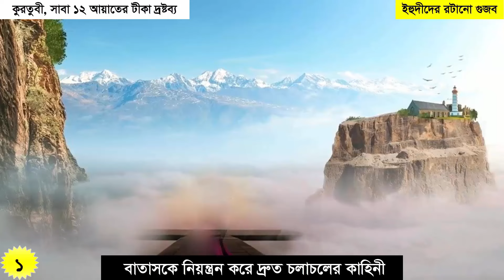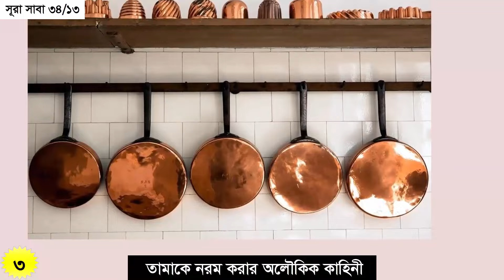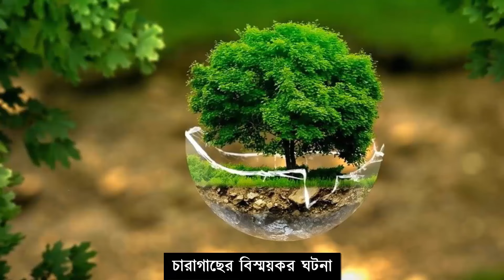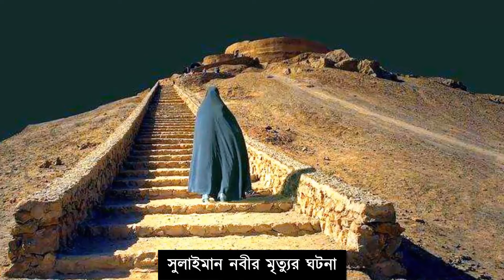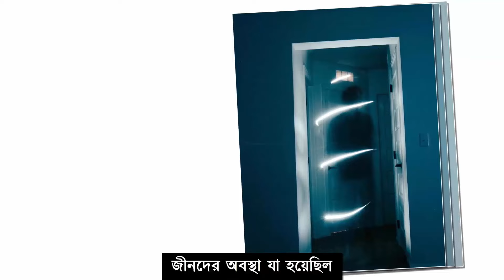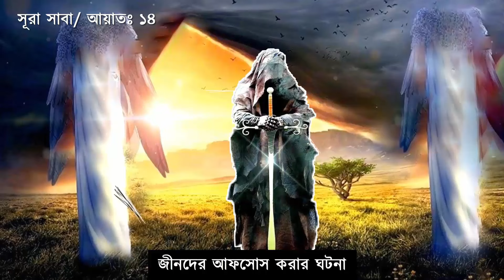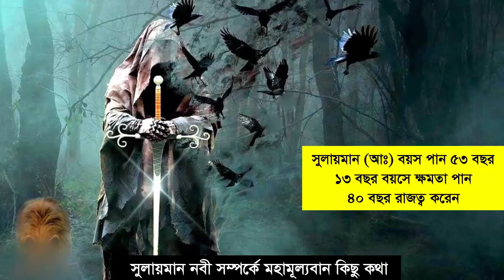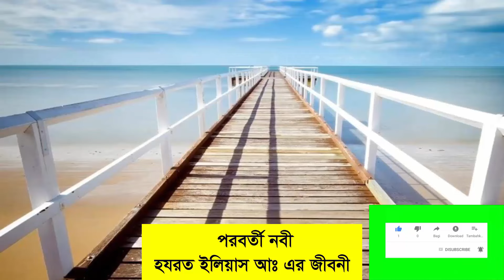★ ১৮ || হযরত সুলাইমান (আঃ) এর সম্পূর্ণ জীবনী || Prophet Sulaiman As Story || আমাদের ইসলাম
00:00 সুলাইমান আঃ এর জীবনী
00:15 বাল্যকালে সুলাইমান আঃ এর বিচারঃ
02:56 সুলাইমান নবীর বিস্ময়কর ঘটনাগুলোঃ
03:13 ১। সুলাইমান নবী ও পিঁপড়া
05:14 ২। হুদহুদ পাখি ও সুলাইমান(আঃ) এর কাহিনী
06:51 ৩। সুলাইমান আঃ ও রাণী বিলকিসের ঘটনা
12:22 ৪। সুলাইমান নবীর ঘোড়া কুরবানি
14:01 ৫। সুলাইমান আঃ এর সিংহাসন
14:28 সুলাইমান নবীর আংটি ঘটনা
15:25 ৬। ইনশাআল্লাহ না বলার করুণ পরিণতি
17:11 ৭। হারুত মারুত ফেরেশতার কাহিনী
19:46 ৮। সুলাইমান আঃ এর জিন ও সুলাইমান নবীর মৃত্যু
22:40 সুলাইমান নবীর অলৌকিক বৈশিষ্ট্যগুলোঃ
29:07 সুলাইমান নবীর মৃত্যুর কাহিনী
36:21 সুলাইমান আঃ এর মৃত্যুর কাহিনীর পর
37:06 সুলাইমান নবীর মৃত্যু ও রাজত্বকাল
38:55 সুলাইমান নবীর জীবন কাহিনী থেকে মূল্যবান ৫টি শিক্ষা

সুলাইমান (আঃ)- এর মোট বয়স হয়েছিল ৫৩ বছর। তের বছর বয়সে নবী সুলাইমান রাজ্যের কাজ হাতে নেন এবং শাসনের চর্তু বছরে বায়তুল মুক্বাদ্দাসের নির্মাণ কাজ শুরু করেন। হযরত সুলাইমান (আঃ) ৪০ বছর কাল রাজত্ব করেন।
নবী সুলাইমানের বৈশিষ্ট্য সমূহ :
১. বায়ু প্রবাহকে সুলাইমানের প্রতি অনুগত করে দেওয়া হয়েছিল।
২. তামার ন্যায় শক্ত পদার্থকে আল্লাহ সুলায়মানের জন্য তরল ধাতুতে পরিণত করেছিলেন।
৩. আল্লাহ জিনকে হযরত সুলাইমানের অধীন করে দিয়েছিলেন।
৪. পক্ষীকুলকে সুলায়মানের অনুগত করে দেওয়া হয়েছিল এবং সুলাইমান নবী পাখিদের ভাষা বুঝতেন।
পক্ষীকুল তাঁর হুকুমে বিভিন্ন কাজ করত। সবচেয়ে বড় কথা এই যে, রাষ্ট্রীয় গুরুত্বপূর্ণ পত্র তিনি হুদহুদ পাখির মাধ্যমে পার্শ্ববর্তী ‘সাবা’ রাজ্যের রাণী বিলক্বীসের কাছে প্রেরণ করেছিলেন।
৫. পিপীলিকার ভাষা সুলাইমান আঃ বুঝতেন।
৬. তাঁকে এমন সাম্রাজ্য দান করা হয়েছিল, যা পৃথিবীতে আর কাউকে দান করা হয়নি।
৭. প্রাপ্ত অনুগ্রহরাজির হিসাব রাখা বা না রাখার অনুমতি পেয়েছিলেন নবী সুলায়মান (আঃ)।

সুলায়মানের জীবনে উল্লেখযোগ্য ঘটনাবলী :
 (১) হযরত সুলাইমান আঃ এর সাথে পিপড়ার ঘটনা: একদিন সুলায়মান আঃ তার দলবল নিয়ে যাচ্ছিলেন। যখন সুলায়মান আঃ পিপড়ার এলাকায় পৌঁছালেন তখন পিপড়াদের নেতা অন্য পিপড়াদের বলতে থাকল ‘তোমরা ঘরের ভিতর প্রবেশ করো নাহলে সুলায়মান নবীর দলবলের পায়ে চাপা পড়ে মারা পড়বে।’ পিপড়ার ভাষা সুলায়মান আঃ বুঝতেন, তাই তিনি এই কথা শুনে মুচকি হাসলেন।
(২) ‘হুদহুদ’ পাখির ঘটনা: সুলায়মান পাখিদের খোঁজ-খবর নেয়ার সময় হুদহুদকে পেলেন না। ‘কিছুক্ষণ পরেই হুদহুদ এসে হাযির হলো এবং ‘সাবা’ থেকে রাণি বিলকিসের সম্পর্কে সংবাদ নিয়ে আসল’।
(৩) রাণী বিলকিসের ঘটনা: হযরত সুলায়মান (আঃ)-এর শাম ও ইরাক সাম্রাজ্যের পার্শ্ববর্তী ইয়ামন তথা ‘সাবা’ রাজ্যের রাণী ছিলেন বিলক্বীস বিনতুস সারাহ বিন হাদাহিদ বিন শারাহীল। তিনি ছিলেন সাম বিন নূহ (আঃ)-এর ১৮তম অধঃস্তন বংশধর। রাণী বিলকিসের ঊর্ধ্বতন ৯ম পিতামহের নাম ছিল ‘সাবা’।
(৪) হযরত সুলায়মান আঃ এর ঘোড়া কুরবানীর ঘটনা: সুলায়মান আঃ একদিন বিকালবেলা ঘোড়া তদারকি করছিলেন। শোনা যায় ঘোড়াগুলো দৌড় দিয়েছিল এবং নবী সুলায়মান ঘোড়াগুলোকে ফিরিয়ে আনতে বলেন। এই ঘটনাতে সুলাইমান আঃ এর আসরের নামায কাযা হয়ে যায় তাই তিনি সমস্ত ঘোড়াকে জবেহ করে দেন। আবার শোনা যায় যে তিনি ঘোড়াগুলোকে ফিরিয়ে এনে হযরত সুলায়মান আঃ ঘোড়াগুলোকে আদর করতে থাকেন।
(৫) সিংহাসনের উপরে একটি নি®প্রাণ দেহ প্রাপ্তির ঘটনা: আল্লাহ বলেন ‘আমি সুলায়মানকে পরীক্ষা করলাম এবং রেখে দিলাম তার সিংহাসনের উপর একটি নি®প্রাণ দেহ। অতঃপর সে রুজু হল’ (সূরা ছোয়াদ ৩৮/৩৪) ।
(৬) ‘ইনশাআল্লাহ’ না বলার ফল : হযরত সুলাইমান আঃ ভাবলেন একদিন রাতে তিনি তার সমস্ত স্ত্রীদের সাথে মিলিত হবেন এবং প্রত্যেক স্ত্রীর গর্ভ থেকে পুত্র সন্তান জন্ম নেবে। হযরত সুলায়মান আঃ এর সন্তানরা আল্লাহর পথে জিহাদ করবে। কিন্তু এই ঘটনায় সুলায়মান নবী ইনশাআল্লাহ্‌ বা আল্লাহ যদি চান কথা বলতে ভুলে যান। ফলে একটি স্ত্রীর গর্ভ থেকে মৃত সন্তান জন্ম নেয়। হযরত সুলায়মান আঃ এর মৃত সন্তানকে তার চাকর তার সিংহাসনের উপর রেখে আসে বলেও শোনা যায়।
(৭) হারূত ও মারূত ফেরেশতাদ্বয়ের কাহিনী : সুলায়মান নবী সম্পর্কে অনেকে সমালোচনা শুরু করে এবং বলতে থাকে যে সুলায়মান একজন জাদুকর। লোকদের এই ভ্রান্তি দূর করতে আল্লাহ তাআলা বাবেল শহরে হারুত ও মারুত নামে দুই ফেরেশতাকে মানুষের রুপ ধরে পাঠিয়ে দেন।
(৮) বায়তুল মুক্বাদ্দাস নির্মাণ ও সুলায়মান (আঃ)-এর মৃত্যুর বিস্ময়কর ঘটনা ।
সুলায়মান (আঃ) ৫৩ বছর বেঁচেছিলেন। হযরত সুলাইমান আঃ ৪০ বছর রাজত্ব করেন। তাঁর মৃত্যুর পরে সুলাইমান আঃ এর পুত্র রাহবাআম ১৭ বছর রাজত্ব করেন। অতঃপর বনু ইস্রাঈলের রাজত্ব বিভক্ত হয়ে যায়। সুলায়মান মনছূরপুরীর হিসাব মতে শেষনবী (সঃ)-এর আবির্ভাবের প্রায় ১৫৪৬ বছর পূর্বে সুলায়মান (আঃ) মৃত্যুবরণ করেন।